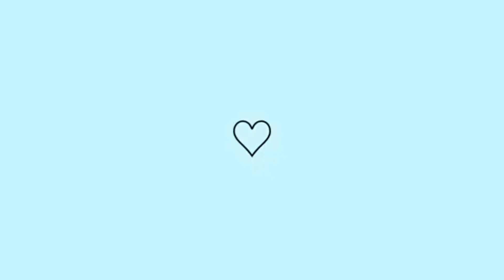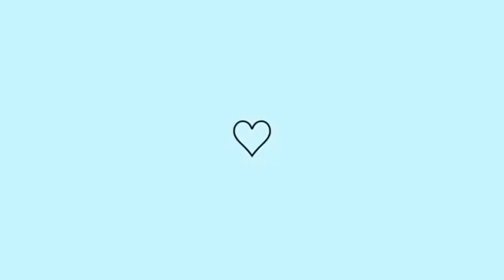COMEÇAMOS A LEVAR ALGUMAS COISAS PRA CASA NOVA+CHUVA DE VERÃO|DIÁRIO DE MUDANÇA #2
OLA AMORES TUDO BEM? NESSE VIDEO
COMPARTILHO COM VOCÊS UM POUCO
MAS DO NOSSO DIÁRIO DE MUDANÇA ESPERO QUE GOSTEM ,QUW JESUS ABENÇOE